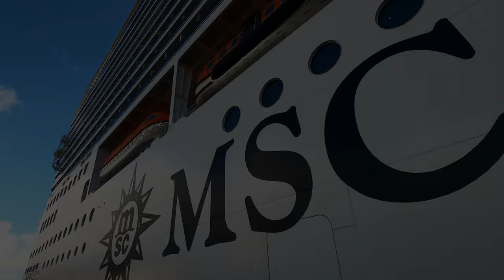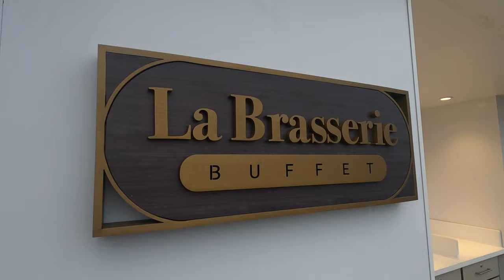MSC WORLD EUROPA ship tour - Buffet Restaurant LA BRASSERIE - Deck 19